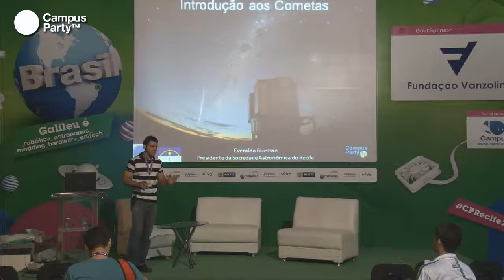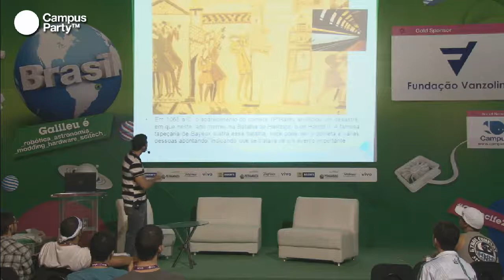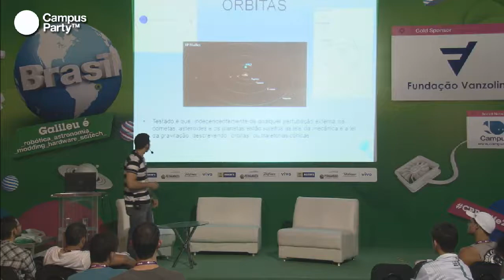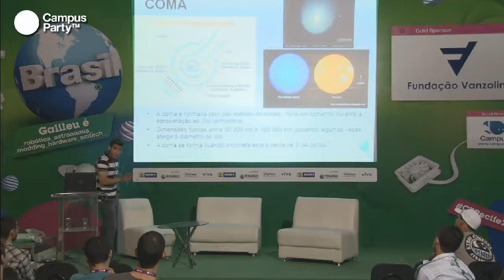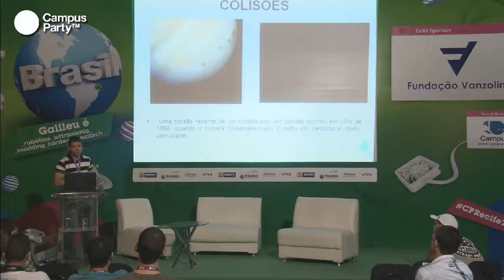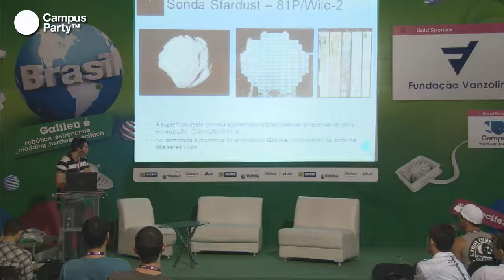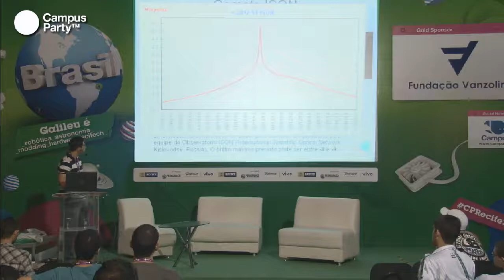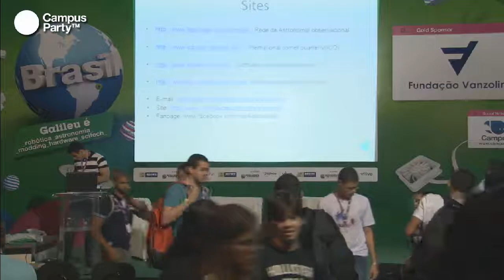CPRE2 - Introdução aos Cometas